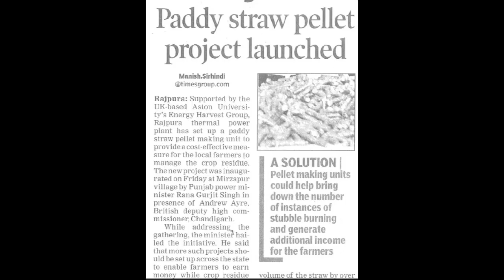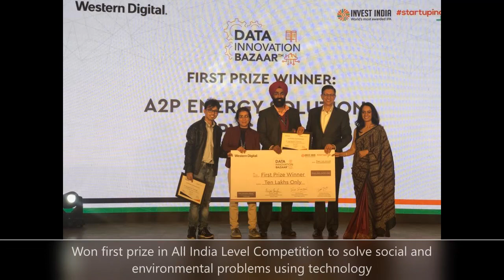A2P Energy : Products from Paddy Straw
A2P Energy : Products and Supply Chain